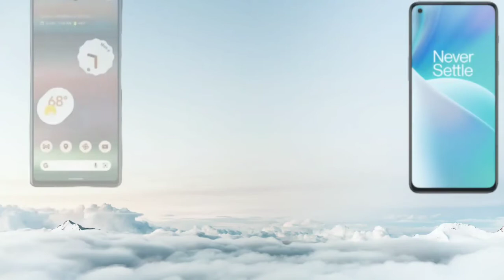GOOGLE PIXEL 6A VS ONEPLUS NORD 2T FEATURES AND PRICE COMPARISON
Google
Google pixel 6a